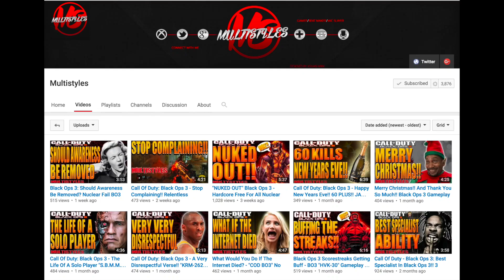Breaking Ankles & Big 3 Go For 30 Each - NBA 2K16 MyCareer #3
NBA 2K16 MyCareer The Best Big 3 Go For 30pts Each. Episode 3 Plus bonus halftime show MyPark 3v3 Gameplay.

★MyPlayer 6'4 190lb Outside PG★
★JumpShot -  Carmelo Anthony
★Crossover - #6
★Hesitation - #3

The intro is a remake by Multistyles
The momentum music is Kid Jimi's remake of Back To Back

To Send In A Clip For The Top 10 Plays:

If you don't have a capture card:
XB1 Users: Upload using Upload Studio to OneDrive.com
PS4 Users: Use Share Factory & Upload to YouTube

To Submit your clip on YouTube:
1. Upload an HD clip Unlisted (instead of Public or Private)
2. Title it "(Your Name) for ShakeDown2012's Top 10" ex: "Tim for ShakeDown2012..." Specify Top 10 Dunks, Blocks, Crossovers etc.
3. You can submit more than one HD clip
4. Remove the Circle by Holding LB & RB (L1 or R1) in instant replay
5. Go To my Channel,
★ Click "About",
★ Click Send Message" to my YouTube Inbox.

Don't Send me Clips on Twitter. They get lost.

TIP: Play it in Regular Motion.
TIP: Show at least 3 angles.
TIP: PS4, XB1 or PC only.
TIP: No cell phone or camera captured footage.
TIP: No Montages Please. Separate your clips.

★ ShakeDownXL - PSN
★ ShakeDownXL - Steam